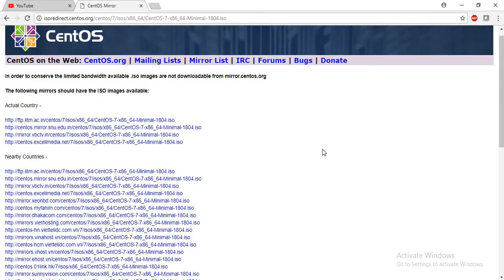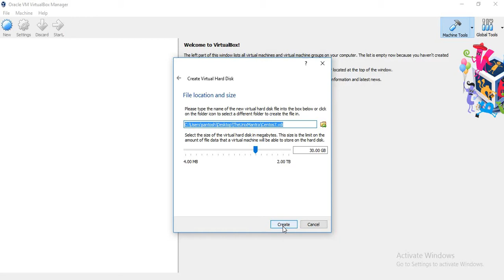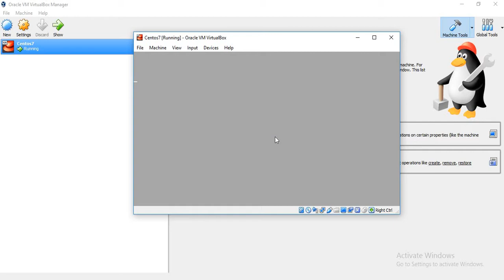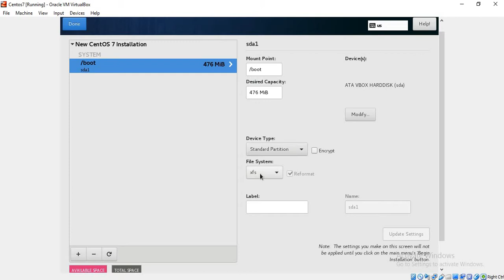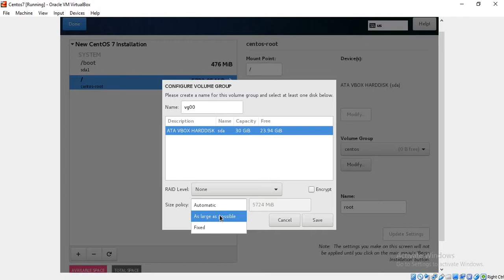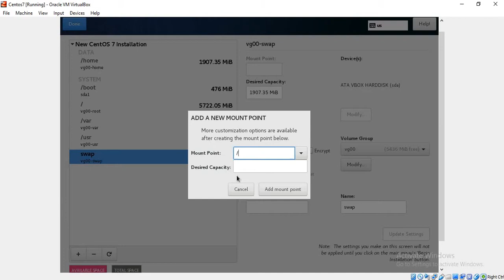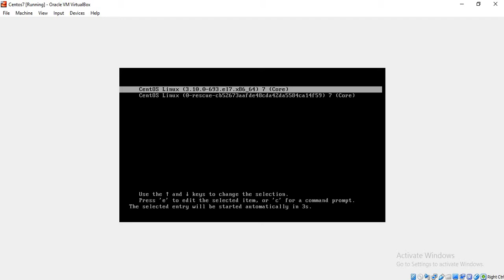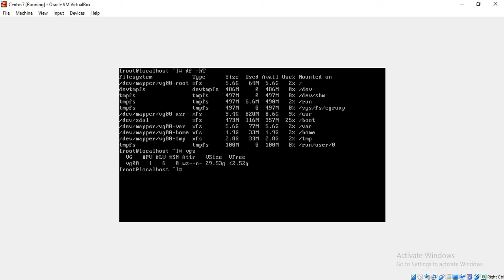How to Create Custom Partitions in CentOS7/ RHEL7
Hello Friends,

This video will teach you how to create various custom partition manually. Below are the partitions with their sizes.

HARD DISK SIZE = 30GB
/boot   500MB  - Standard
/     6GB    - LVM
/home   2GB - LVM
/usr  10GB - LVM
/var   6GB - LVM
swap   2GB - LVM
/tmp   3GB - LVM